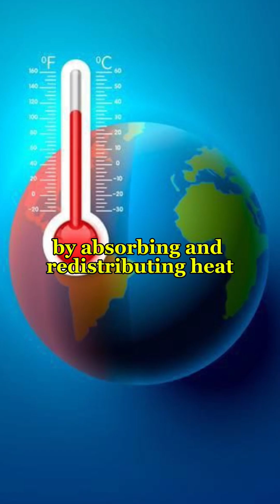What If Earth Had No Seas? 🌍 Shocking Truth#shorts#short#fact